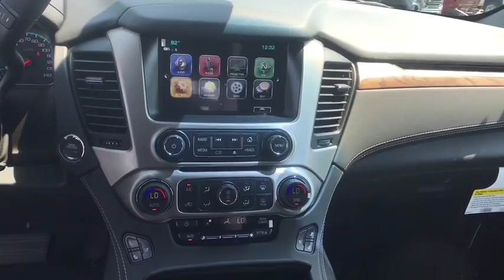2019 GMC Yukon Hampton, Chesapeake, Williamsburg, Yorktown, Newport News, VA 671930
Onyx Black N 2019 GMC Yukon available in Newport News, Virginia at Suttle Motor Corporation. Servicing the Hampton, Chesapeake, Williamsburg, Yorktown, VA area.